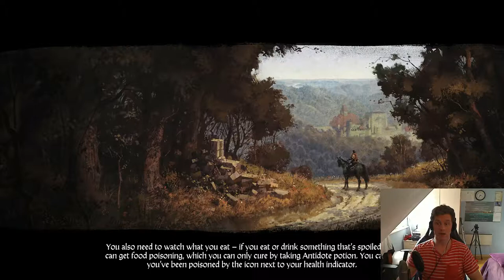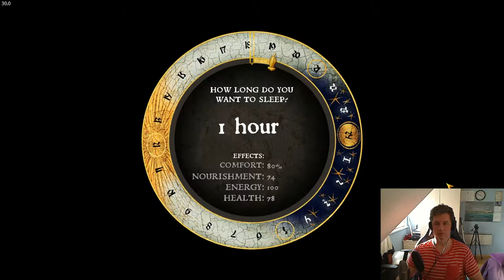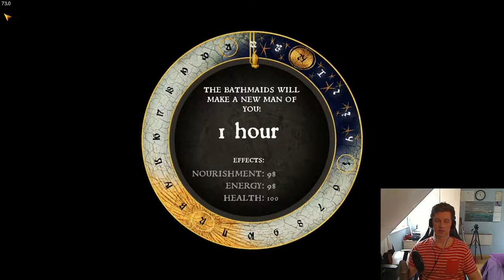Kingdom Come Deliverance - Breaking Bad #3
In this series things will go little more exciting. And there is one nobles who want to.